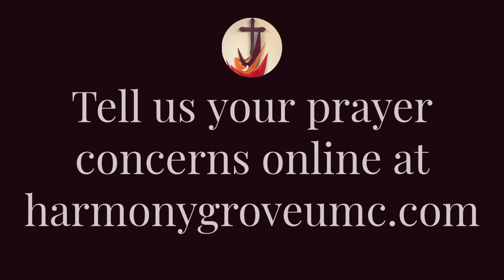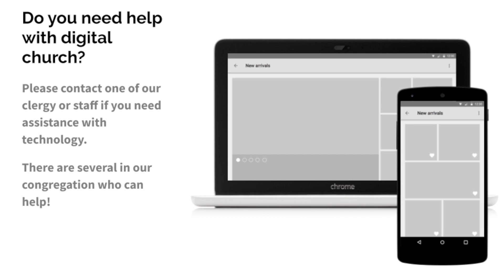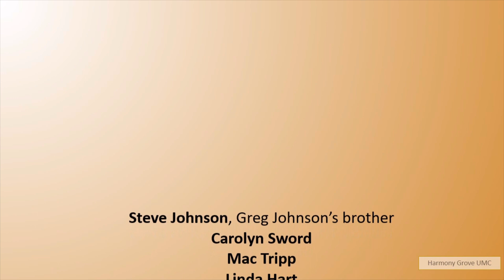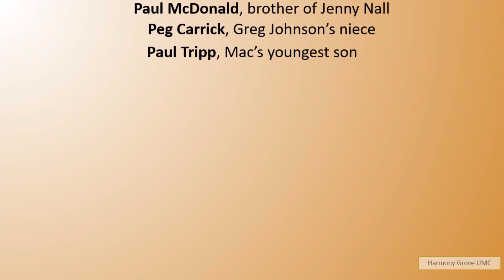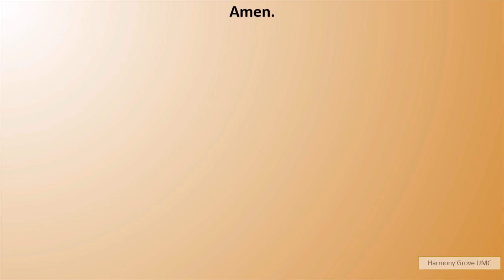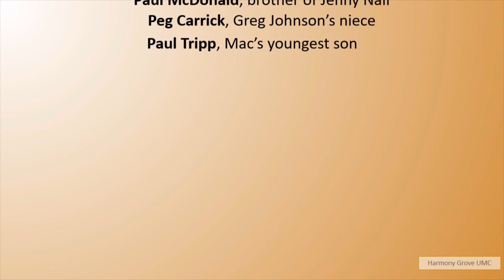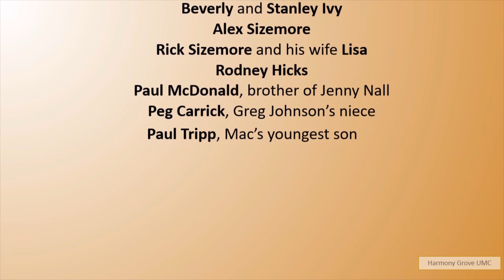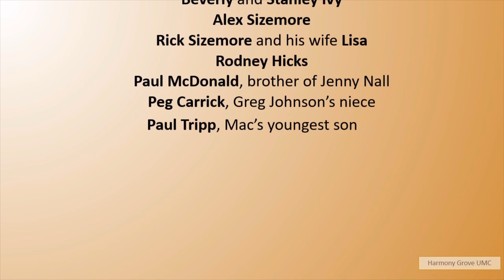"Seeing Your Mind" 2/25/2024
"Seeing Your Mind"